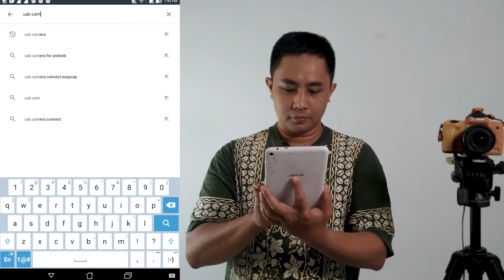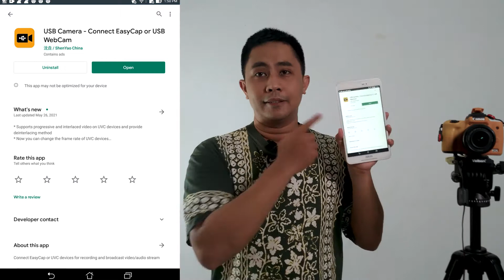Cara menjadikan hp atau tablet android menjadi monitor eksternal Canon M50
Ini merupakan alternatif cara hape atau tablet android kita dijadikan monitor eksternal untuk kamera canon M50.

Soalnya jika kita pakai aplikasi Camera Connectnya canon yang pakai bluetooth. Kadang-kadang gambarnya suka delay.

maaf jika kualitas gambarnya turun, soalnya cuma modal rekam pakai hape. Kamera saya cuma ada satu yang sedang jadi model dalam video tutorial ini.

Jika ada yang ingin ditanyakan, langsung saja comment di bawah, saya akan berusaha secepat mungkin untuk menanggapinya.

Mau kerja sama?🤔
atau PC/DM aja di medsos dibawah.